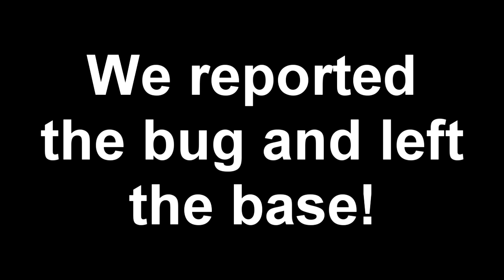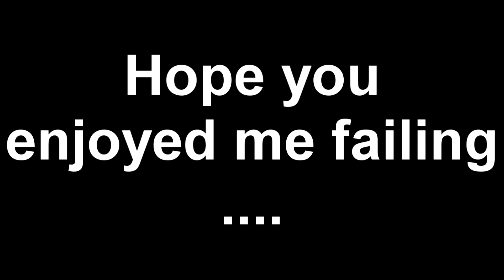[HcSquads] Map 2 | Trapping + Death montage and hacker deaths | /w PainfulPvP & Neckzoh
►HcSquads◄
Hacker deaths and more
►===FOLLOW ME AT===◄
Music in the video:

DON’T EVER FORGET TO THROWWWWWWW
A BRICK AT THAT LIKE BUTTON AND LEAVE
SOMETHING CRAZYYY IN THE COMMENTS!!!